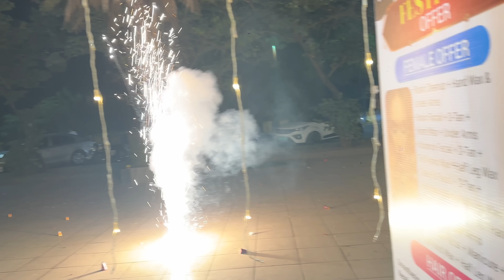आज रियांशीने बनवाल खूप सारा जेवण😋लक्ष्मीपूजन🪔💫 फटाके फोडले🥳